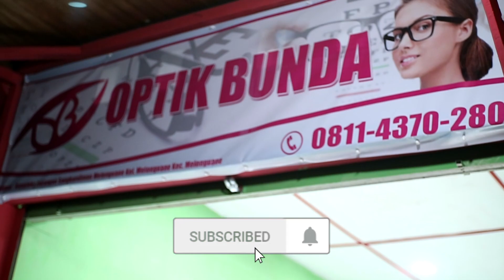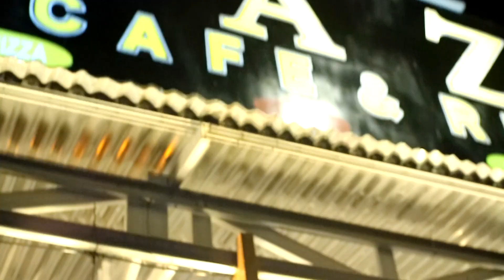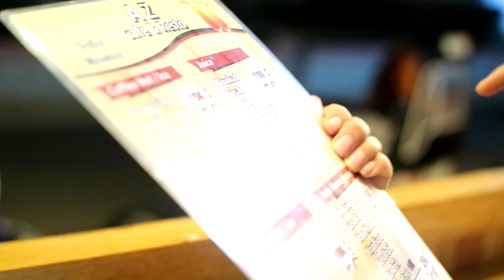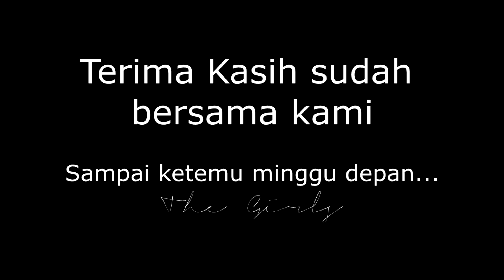Periksa mata di Apotik Bunda & dinner di AZ cafe ( melongguanne )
The girls jalan-jalan kali ini mampir ke apotik bunda untuk periksa mata, terus kita cuss ke  AZ cafe. Menikmati semua hal yg ada di Talaud 🥰